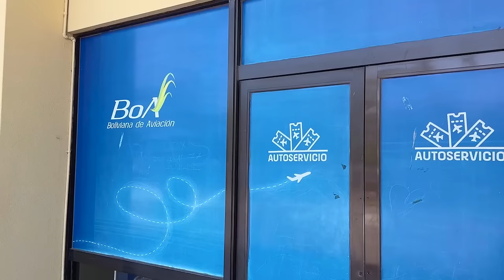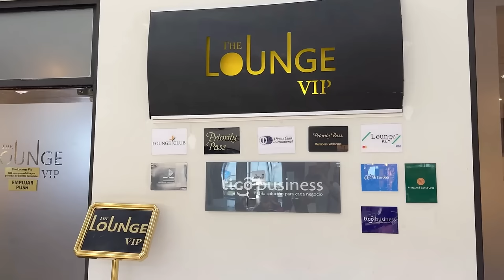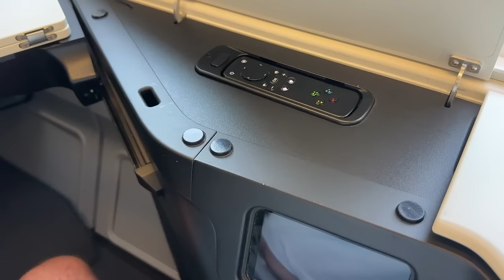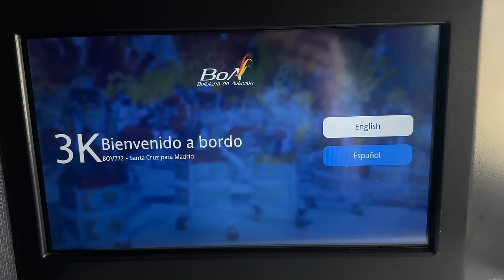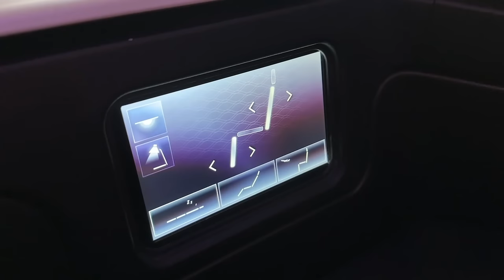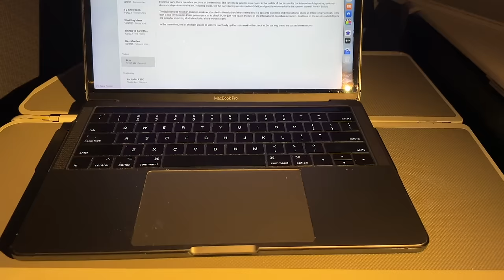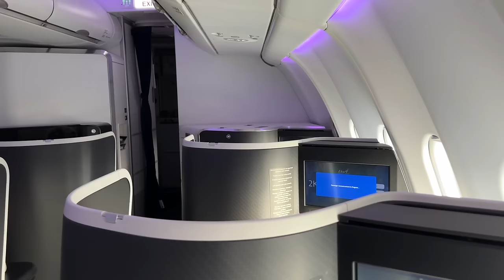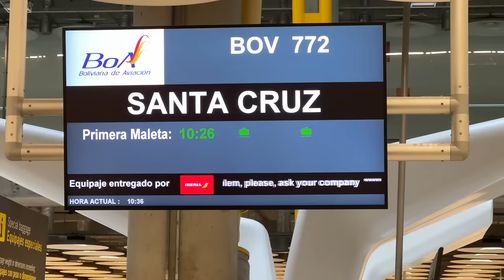Bolivia's BRAND NEW A330 Business Class to Madrid!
I am super excited to have you all join me today on Bolivia’s flag carrier, Boliviana de Aviacion or BoA. Today we fly their longest route out to Madrid on their BRAND NEW long haul aircraft, the A330, which features their new business class product as well.

0:00 Intro
2:00 Viru Viru Airport
5:56 Security Issues
7:30 VIP Lounges
9:07 Boarding
10:59 The Seat
13:43 Amenities
14:53 Fleet Renewal
16:44 VVI Departure
19:50 IFE
21:14 Dinner Service
22:17 Bed Mode
24:53 Good Morning
26:19 Breakfast Service
26:56 BoA History
30:27 MAD Arrival
31:31 Final Thoughts